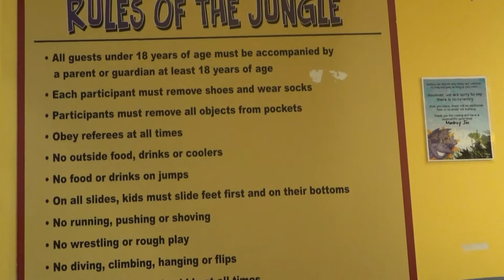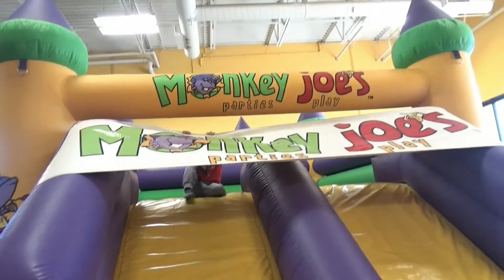Indoor Giant Inflatable Slides and Bounce House for Kids robbiePlaytv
Robbie loves this indoor giant playground for kids.  It is safe for kids even small ones.  I didn't have to worry of Robbie bumping his head or getting bruises from playing.  It is cold season already in here, so this is perfect to get rid of those excess energy.  The area has food and refreshments too,